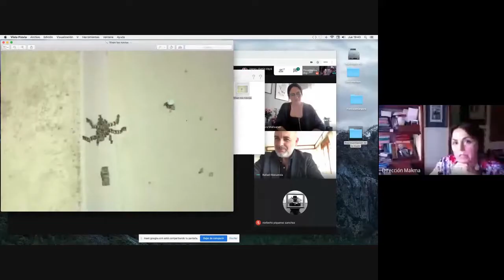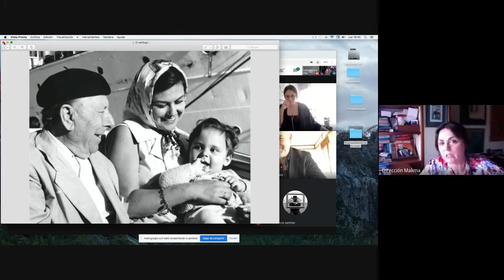Berlanga Hui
Participants:
Begoña Siles, Profesora Titular i directora de la Càtedra Luis García Berlanga de la Universitat CEU-Cardenal Herrera.
Rafael Maluenda, cineasta i gestor cultural.

Modera:
Sara Mansanet, responsable de l'Aula de Cinema.

Presenta:
Antonio Ariño, vicerector de Cultura i Esport.

En aquesta quarta sessió de ‘WebinarsLANAU: Converses, ciència, evidencia i raó’, i front al proper Any Berlanga, els professionals Begoña Siles i Rafael Maluenda dialogan al voltant de la figura de Luis García Berlanga, el seu univers femení i la vigència hui de la seua obra.